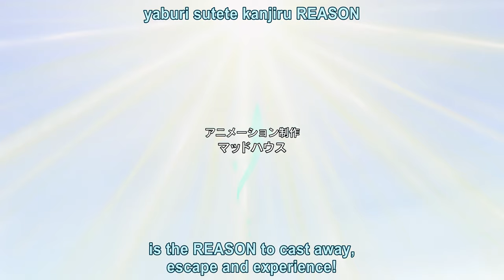[Hunter x Hunter] Greed Island Arc ED [8K]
I used a combination of FFmpeg and Topaz's Gigapixel AI:
I extracted every frame into images and then I processed them trough Gigapixel AI and put them back together with FFmpeg with audio/subtitles and relevant metadata back.